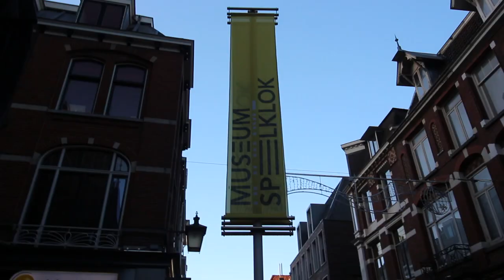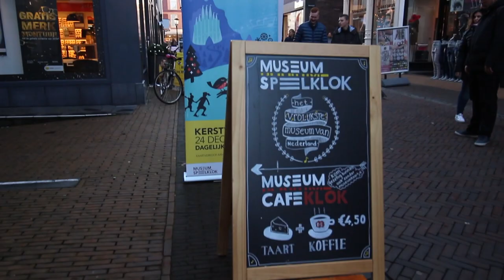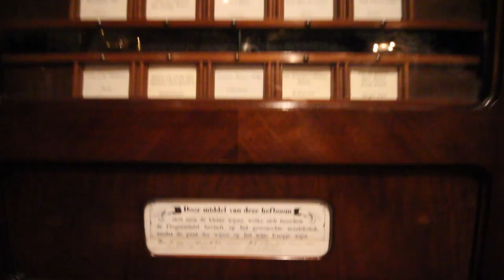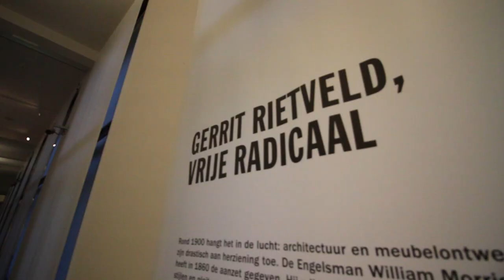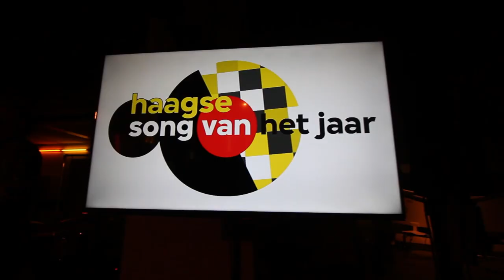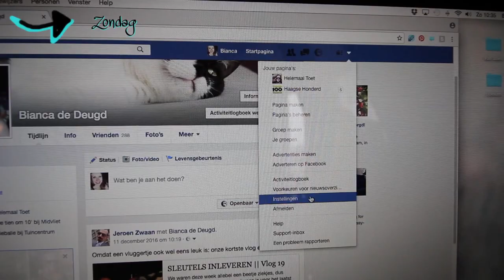DAGJE UTRECHT: MOOISTE STRAATNAAM VAN NEDERLAND || Vlog 21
Onze Museumkaarten waren nog net geldig, dus gingen we er op uit in Utrecht. Met prima winterweer zochten we de Domstad op. Na Museum Speelklok en het Centraal Museum nog even de stad in, waar we misschien wel de mooiste straatnaam van Nederland zagen.

Thuis was het tijd voor een shoplog. Jeroen ging woensdagavond naar het Paard van Troje, waar de uitslag bekend werd gemaakt van de Haagse Song van het Jaar Dit project is een samenwerking tussen lokale media Den Haag FM en 3voor12 Den Haag. Jeroen verzorgde de website en de afhandeling van de stemmen. De uitslag was voor hem dan ook geen verrassing ;-)

In onze vorige video blikten we terug op 2016, waarin we begonnen met vloggen. Het is nu 2017, dus zoals afgesproken zetten we onze social media een maandje uit en zijn we alleen op YouTube actief.

De video bevat de volgende muziek:
0:54 Julius Fucik - Entry of the Gladiators (verwijderd vanwege copyright claim)
2:04 Stronghold - Bow to Me
3:16 KinKobra - I’ll Die 4 Thin
4:26 Jav’lin - Hip Hop
7:13 Batcrab - Blindfolded (vaakst genoemde vrije keuze bij Haagse Song van het Jaar-verkiezing)

Hoi, wij zijn Jeroen en Bianca! En ja hoor, het YouTube-virus heeft ook ons inmiddels gegrepen. Met veel liefde en plezier (en gestuntel) maken wij allerlei video’s met onderwerpen die wij tof vinden. Soms proeven we wat, soms maken we wat, soms ontdekken we iets nieuws en soms vloggen we daar gewoon over. Het voelt voor ons in ieder geval helemaal toet! Uh goed.

We wensen je veel kijkplezier :-)